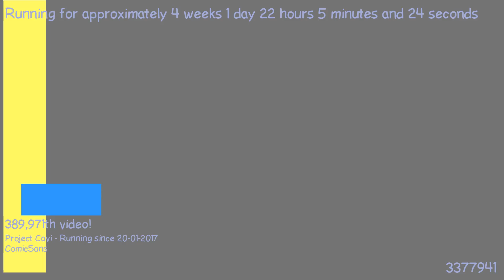1487534975 - Webdriver Cavi - H